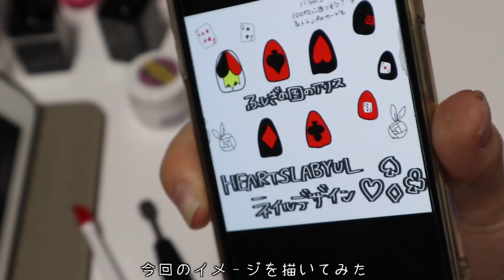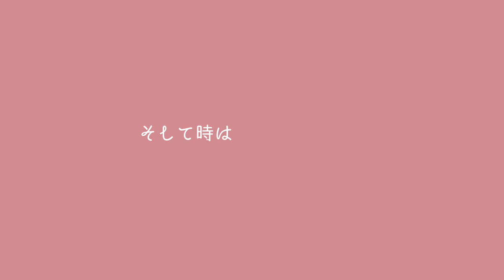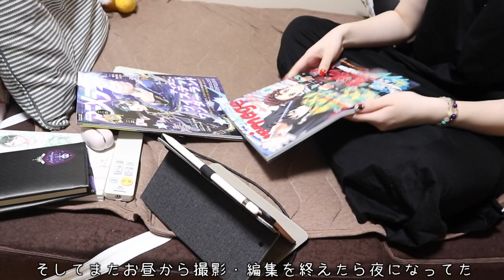【一人暮らし】お盆だが帰省せずに独りで過ごす生活🍳やる気のあるとある日のルーティンワーク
みんなはお盆家で何して過ごしてる？やっぱり漫画読んだりアニメ観たり？
わかる〜私と一緒だね！

〒107-6228
ねぎま宛